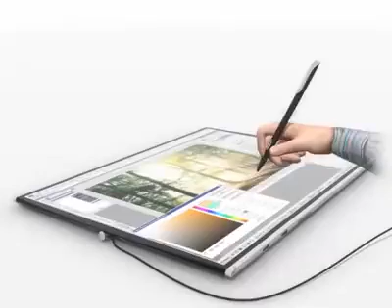Awesome technology rooltop